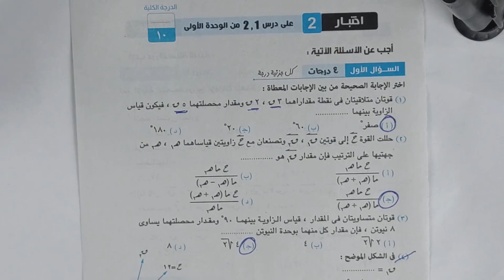حل اختبار 2 استاتيكا⚡كراسة المعاصر⚡الوحدة الاولي⚡تانيه ثانوى ترم اول 2024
حل تمارين الاختبار التراكمي القصير رقم 2 من كراسة المعاصر علي الدرس الثانى استاتيكا لطلاب الصف الثاني الثانوى  ( تحليل القوة الى مركبتين ) ⚡